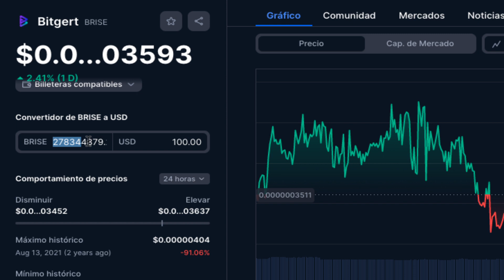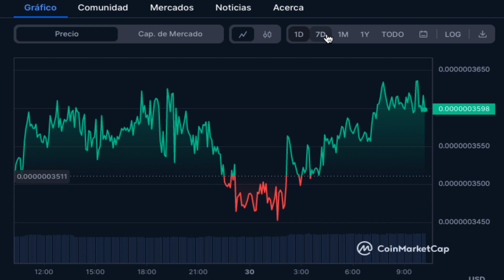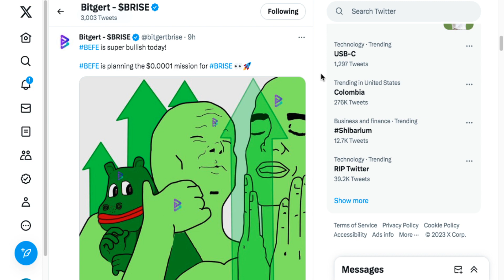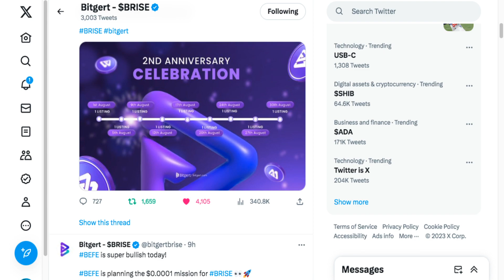befe HELPING REACH $0.0001 Brise Token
2023 Caraveomedia Studios | Victor Caraveo